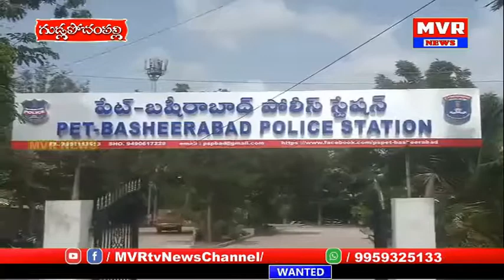గుండ్లపోచంపల్లి మున్సిపాలిటీలో పట్టా పగలు బైక్ చోరీ,సీసీ ఫ్యూటజీ ఆధారంగా పోలీసులకు పిర్యాదు